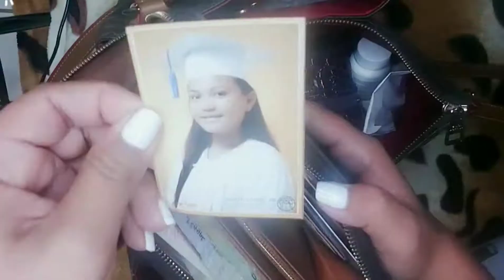WHAT'S IN MY BAG CHALLENGE ACCEPTED HAHA!| Florskie VLOGS